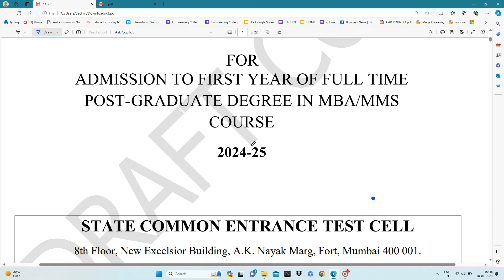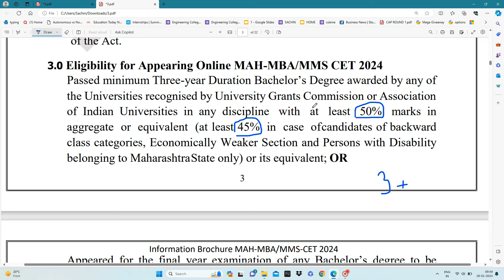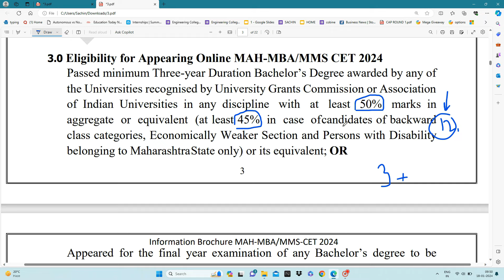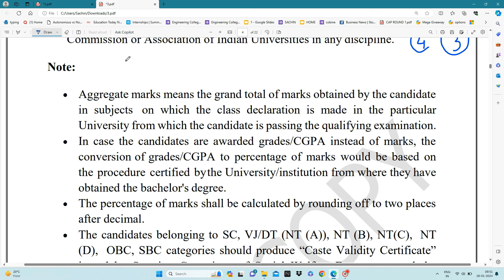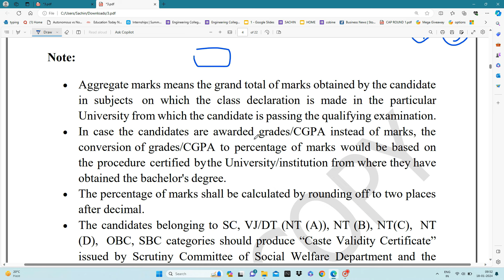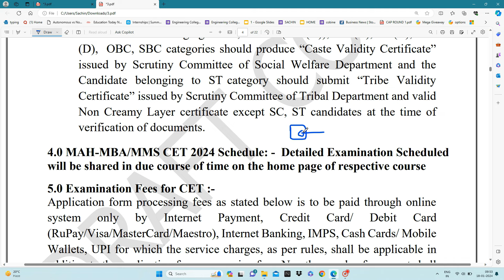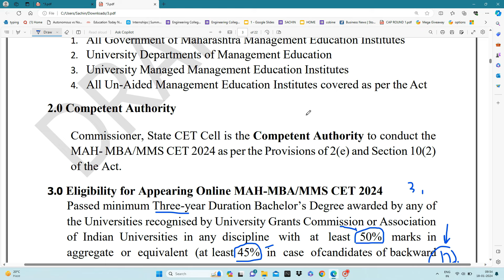MBA CET 2024 Exam Eligibility Criteria | Eligibility Criteria of MBA-CET Exam 2024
Fill the below form to get a callback from D Y Patil University